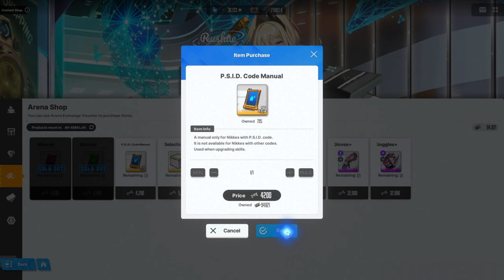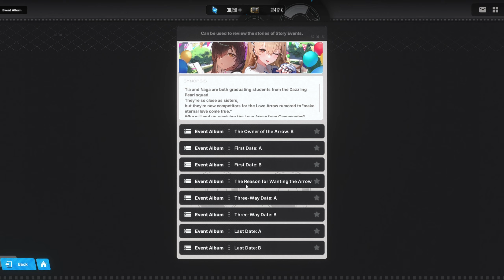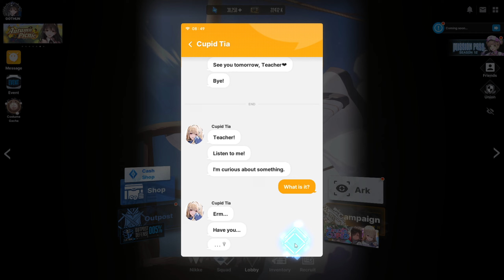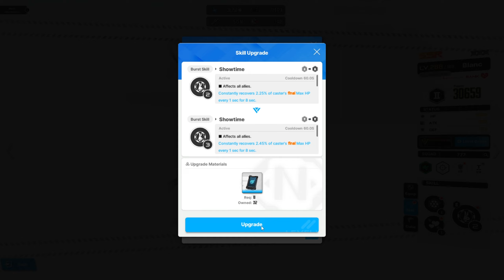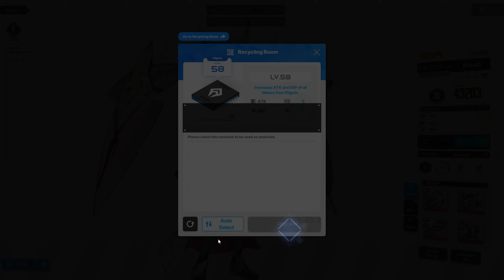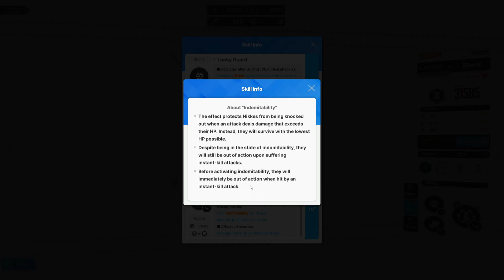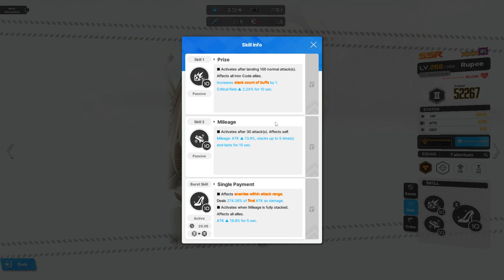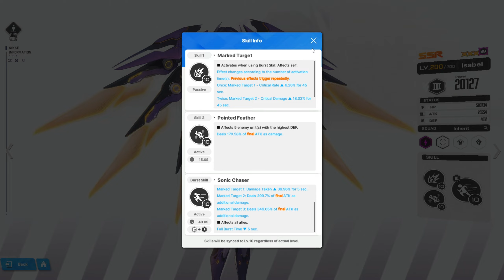Goddess of Victory: NIKKE 10/6/23 stream - cupid event progress, testing bunny girls etc.